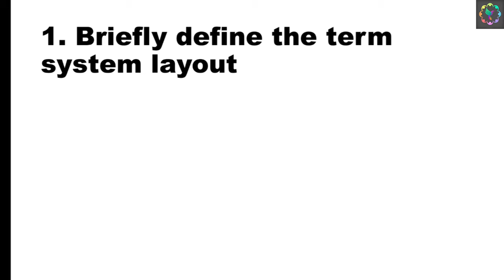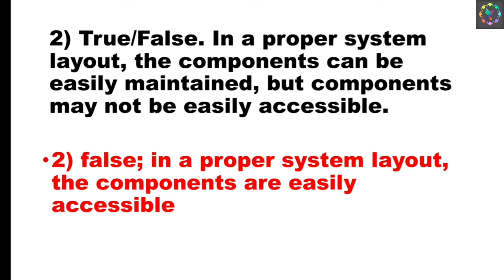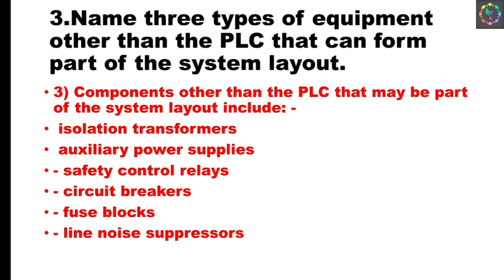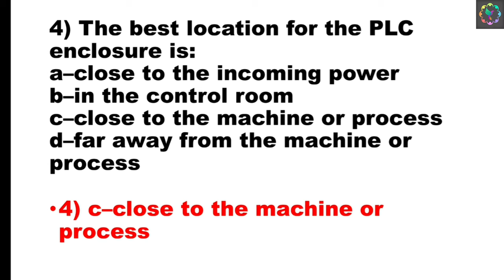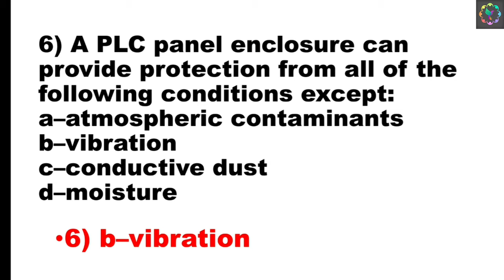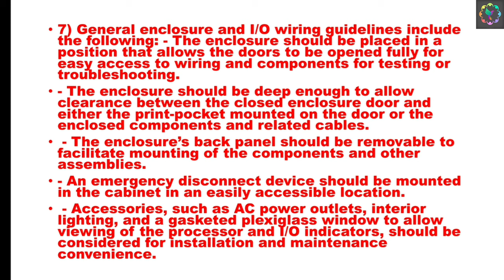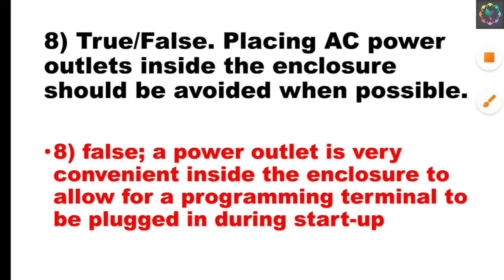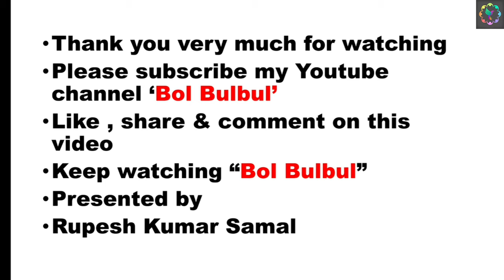PLC Interview Related Question | Part 1 | Electrical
In this video you will know about PLC Interview Related Question Answer @BOLBULBULIndustrialElectrical

1. ESP ( Electrostatic precipitator)
2. VFD ( Variable Frequency Drives) upto 1850 KW
3. Switchgear upto 11 KV
4. PLC (Programmable Logic Control )
5. LT & HT motor
6. Transformer upto 5 MVA
7. BMS ( Burner Management System )
8. Overhead EOT crane and hoist
9. Belt conveyor system
10.Crusher
11. Stacker & Reclaimer

I am
Rupesh Kumar Samal
Odisha
India